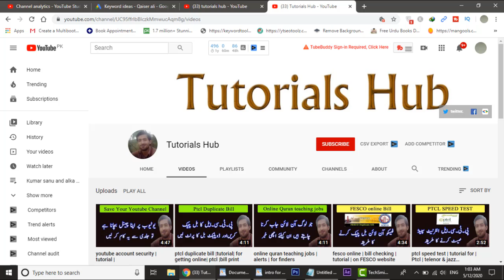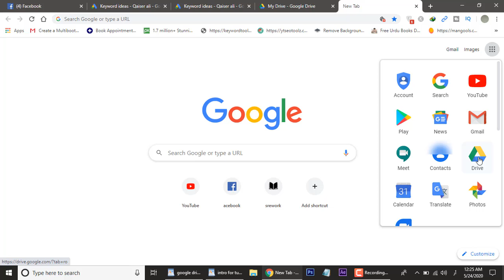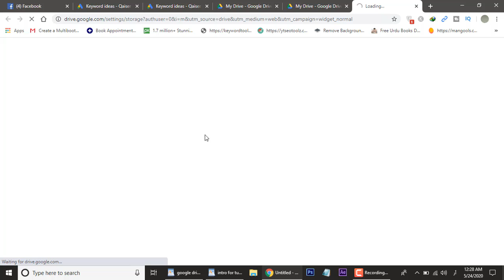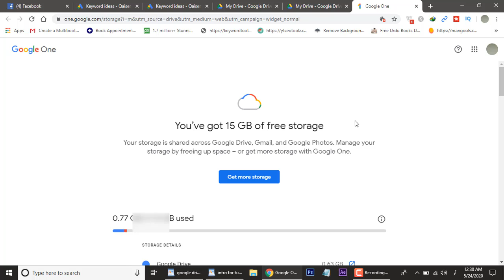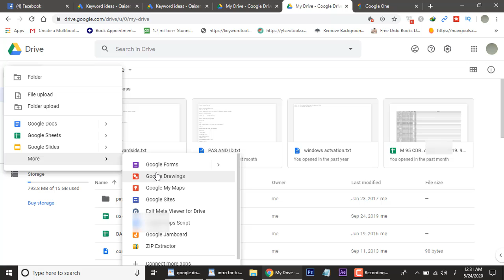My google drive |tutorial| get and avail free cloud storage of |gdrive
friend with my google drive cloud storage service you can get free 15 gb gdrive storage capacity in this video tutorial i will show you how to use google drive and how to upload files and folder in gdrive so keep watch this tutorial till end for better understanding